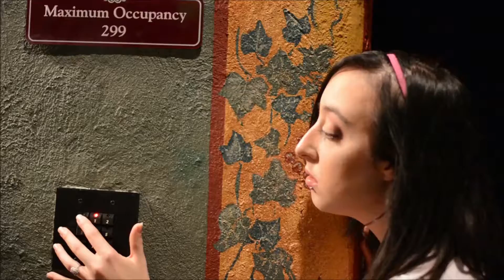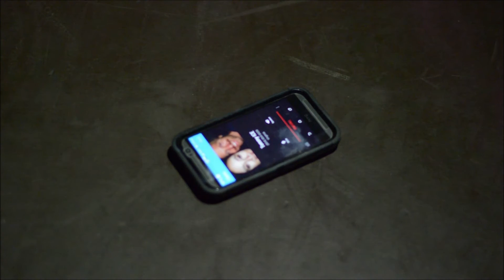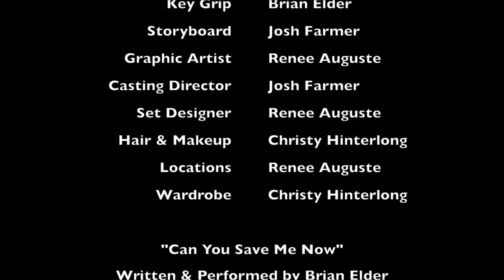Hush...(Short Horror Film)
Claire is the closing manager at a local theatre. She is usually the last to leave. But something is about to change that, when one night she has to go back to the theatre because the lights were left on... or were they?

Starring Christy Hinterlong as Claire along with Brian Elder as the voice of her boyfriend, Tommy. This is a short film that was produced by Feast or Famine Films in mid 2014. It was filmed on location at the One World Theatre in Austin, TX.

Feast or Famine Films, also known as F3 is a film company based in Austin, TX. The company is an LLC corporation and has 6 members...Brian Elder, Robert T. McDorman, Renee Auguste, Christopher J. Knight, Tyrone Gordon and Josh Farmer. All 6 members are a mixture of actors, musicians, writers, graphic designers, animators and editors, as well as other parts of the entertainment industry. They came together for the love of making films, whether it be in front or behind the cameras.

Thank you for taking the time to watch the video, for sharing it and for reading the description. We look forward to bringing you more of our films to entertain you.